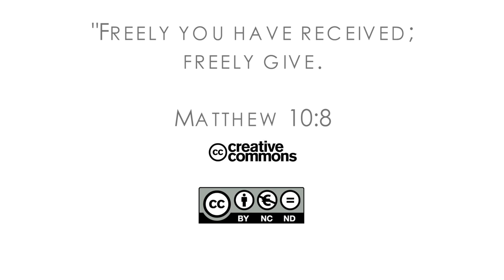16Q02 / 12-02 The Book of Matthew